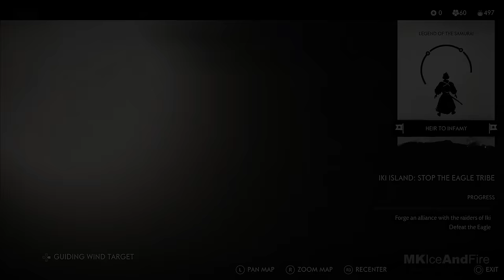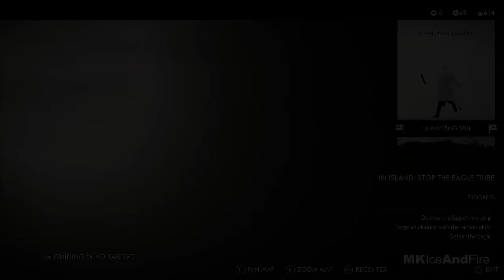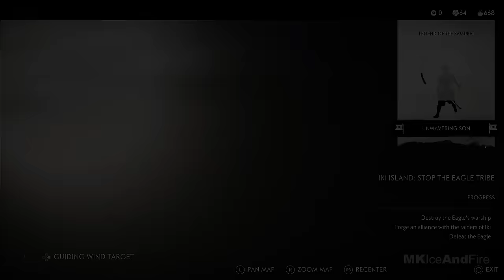GHOST OF TSUSHIMA Iki Island PS5 Gameplay Walkthrough Part 1 FULL GAME [4K 60FPS] - No Commentary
Ghost Of Tsushima Director's Cut Iki Island Walkthrough Part 1 and until the last part will include the full Ghost Of Tsushima Director's Cut Iki Island Gameplay on PS5. This Ghost Of Tsushima Director's Cut Iki Island Gameplay is recorded in 4K 60FPS on PS5 and will include the full game, all endings and all boss fights.

Discover the expanded Ghost of Tsushima experience in this Director’s Cut, featuring all additional content released to date. Uncover the hidden wonders of Tsushima in this open-world action adventure and explore a new story on Iki Island.